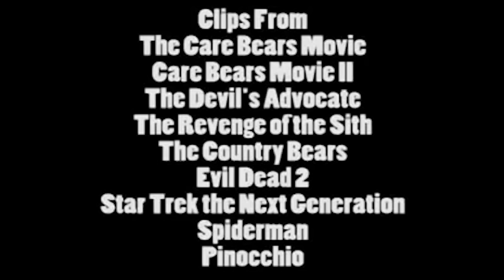Care Bears 2 - Nostalgia Critic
The Nostalgia Critic reviews 1986's Care Bears movie - A New Generation.
Originally aired on January 25th, 2011.